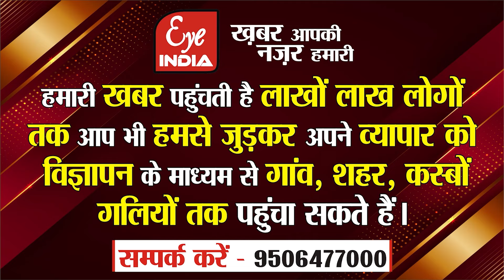Sitapur–क्षेत्र पंचायत सदस्य के पद पर पिता के बाद बेटे ने बरकरार रखा कब्जा !